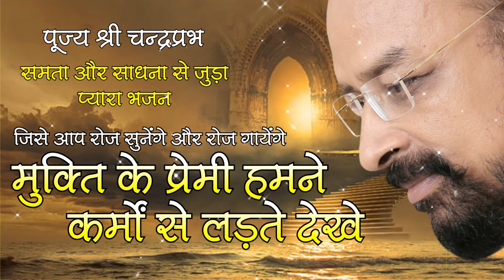मुक्ति के प्रेमी हमने कर्मों से लड़ते देखें - समता और साधना से जुड़ा प्यारा भजन - चंद्रप्रभजी से सुनिए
समता और साधना से जुड़ा प्यारा भजन- Mukti ke Premi Hamne karmo se ladte dekhe...
जिसे आप रोज सुनेंगे और रोज गाएंगे
परम प्रभु भक्त श्री चंद्रप्रभ जी के श्रीमुख से सुनिए दिल को छूने वाला शानदार भजन।

सुबह उठने के बाद पूजा कक्ष या मंदिर में यह भजन जरूर सुनें अथवा गुनगुनाएं। मन में भरपूर ऊर्जा, आत्मविश्वास और सकारात्मकता का संचार होना शुरू हो जाएगा। घर, परिवार और व्यापार में समृद्धि बढ़नी शुरू हो जाएगी। घर के सभी लोग मिलकर के ये भजन गाएंगे तो पूरा वातावरण चार्ज हो जाएगा।
श्री चंद्रप्रभ जी के मधुर कंठ से गाया हुआ बहुत ही सुंदर भजन...अगर आप भक्ति का आनंद लेते हुए झूमना चाहते हैं तो इस भजन का भरपूर आनंद उठाएं। गुरुदेव के दिव्य स्वरों के संग प्रभु भक्ति में लीन होकर प्रभु कृपा प्राप्त करें और आत्मविश्वास बढ़ाऍं।

In the divine voice of Shri Chandraprabh, listen this devotional song and devote yourself in God's worship. It connects you with the god's blessings and give confidence.

विशेष सूचना:
1. राष्ट्रसंत श्री चंद्रप्रभ जी द्वारा लिखित शानदार साहित्य, संबोधि टाइम्स मैगजीन, जीने की कला से जुड़े हुए कोटेशन वाले टेबल कैलेंडर, वीडियो और ऑडियो प्रवचनों व भजनों की पेनड्राइव मंगवाएं। संस्था द्वारा लागत से भी कम मूल्य पर उपलब्ध।